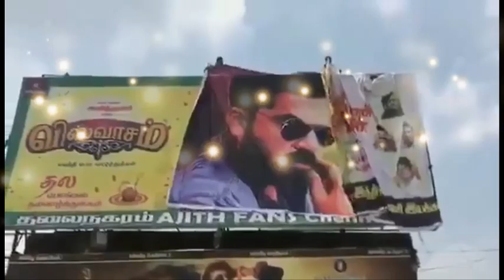விஸ்வாசம் பேனர்கள் அகற்றம்! பேட்ட முதல் நாளில் தல ரசிகர்கள் செய்ததை திருப்பி செய்த சிம்பு ரசிகர்கள்!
Simbu fans takes down Viswasam banner in Rohini cinemas, Tension moment since Petta 25th day celebration tmrw there